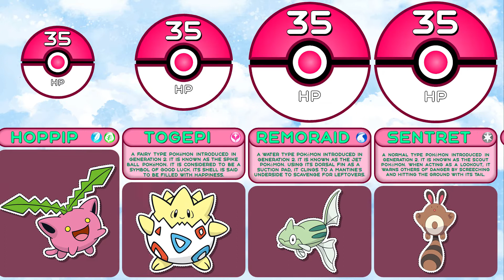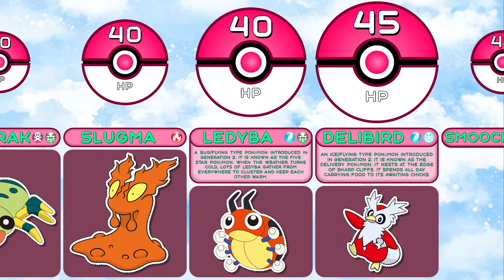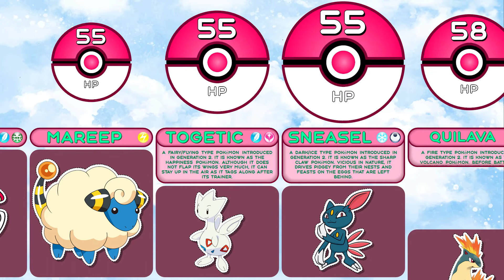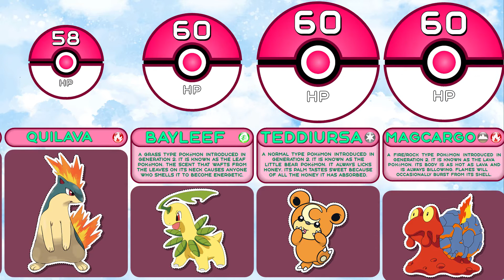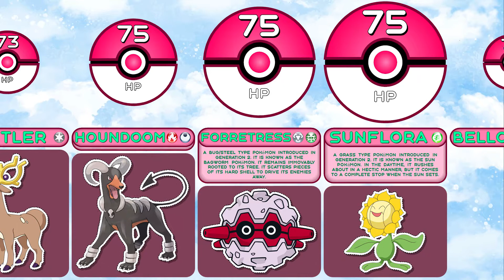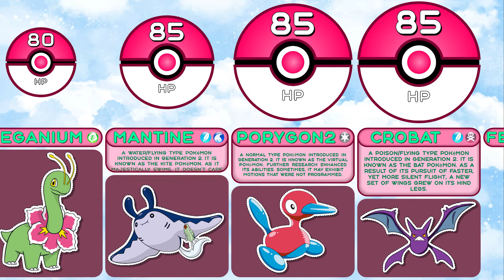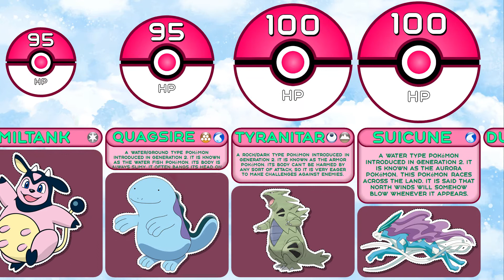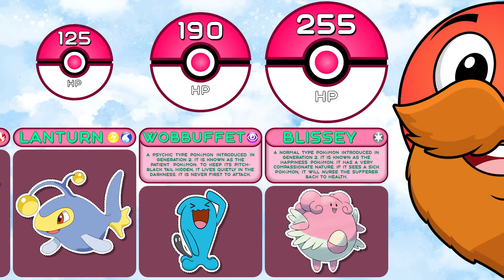Comparison: All 100 Pokemon Base HP from National Pokédex Generation 2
In this statistics comparison from the grandfather of red ball watch data about pokémon gen 2, namely pokemon hp comparison. By watching this pokemon animation on the Statistics Animation Master channel, you will find out the top 10 pokemon in this pokemon war by the pokemon base hp. After that pokemon comparison, you will have a pokemon rating and you will understand which is the most hp pokemon or highest hp pokemon, most heavy pokemon and remember the top 10 strongest pokemon with max hp.

Collect your best pokemon team: pineco, politoed, meganium, hitmontop, azumarill, aipom, murkrow, yanma, wooper, elekid, miltank, togetic, sudowoodo, feraligatr, furret, ampharos, natu, mareep, gligar, wobbuffet, houndour, houndoom, typhlosion, tyrogue, kingdra, blissey, skarmory, sneasel, marill, totodile, steelix, larvitar, cyndaquil, heracross, chikorita, crobat, scizor, unown, tyranitar, entei, togepi, suicune, umbreon, espeon, pichu, ho-oh, lugia, celebi, dunsparce, piloswine, noctowl, lanturn, porygon2.

Do you like this pokemon ranking? What's your top pokemon? Is this the most popular pokemon?

00:00-03:53 - "Pokémon D/P/Pt Remix: Great Marsh (Safari Zone) (Dexicon: Yanma - #193)" by RetroSpecter
03:53-08:53 - "Battle Overdrive! [Pokémon Azurite OST]" by EternalSushi